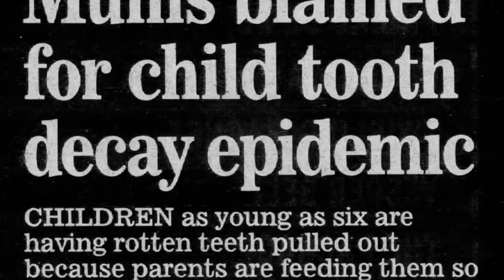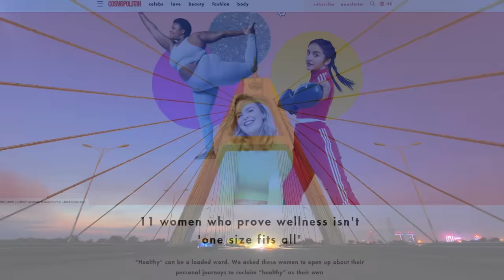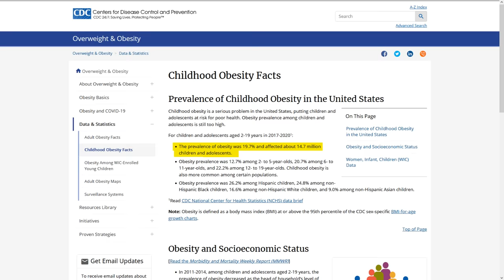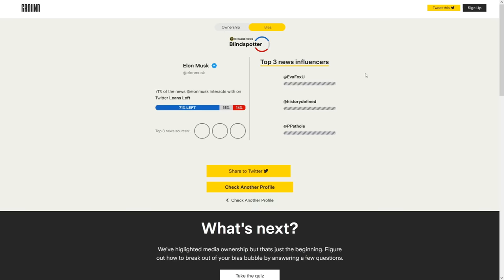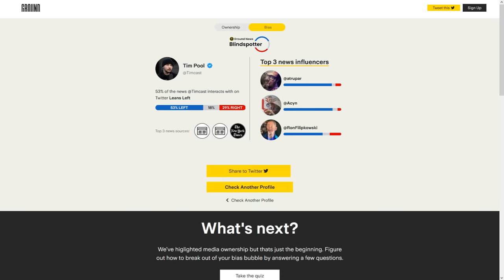The Effect Fat Acceptance Is Having On Kids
Compare news coverage. Spot media bias. Avoid algorithms. Be well informed.

This video discusses a documentary called Junk Food Kids: Who's to Blame